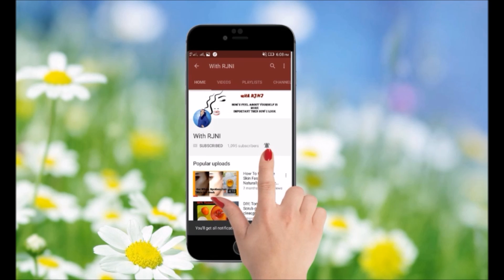How to Remove Dark Circles Naturally in 3 Days|100% Results|काले घेरों से छुटकारा पाएं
♥ ♥Rajni'S Kitchan♥ ♥
Camera
Tripod
Light
Natural

best face cleancer for oily skin

Rajni